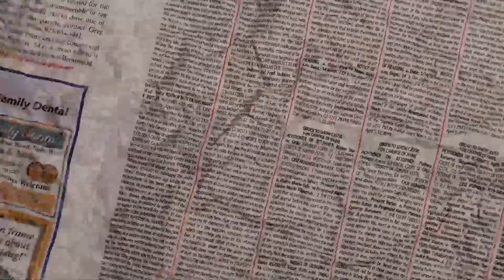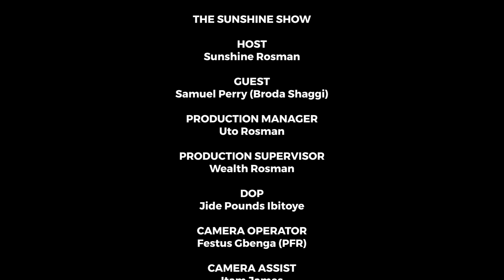Broda Shaggi Up Close & Personal Interview With Shine